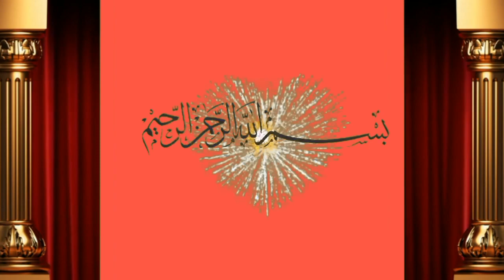1st timer taza sui cow for sale by Javeed bahi